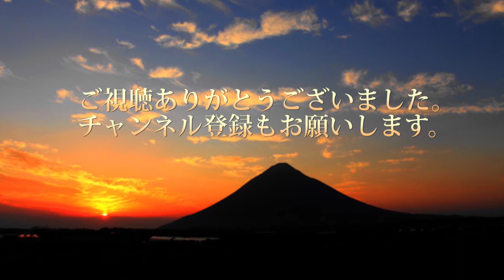じっちゃん間引きされるらしい？？？ じっちゃんの独り言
じっちゃん間引きされるらしい？？？＾＾；